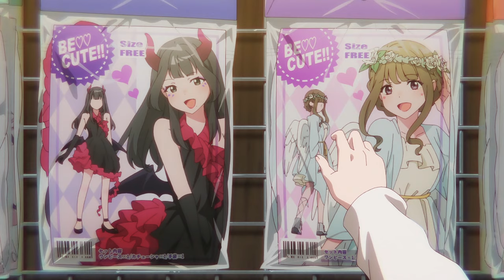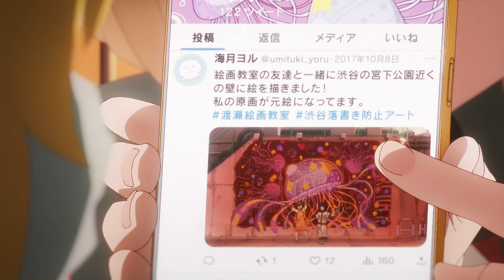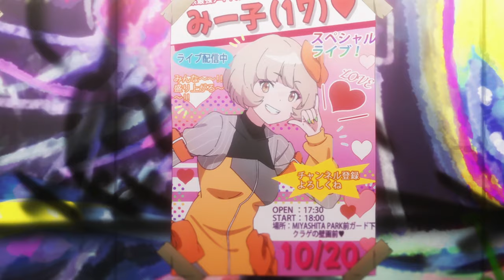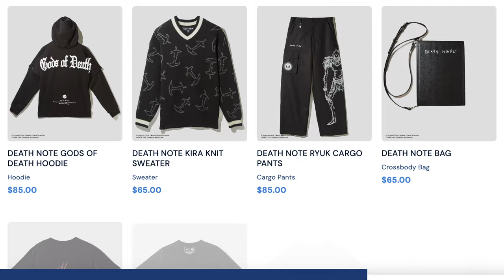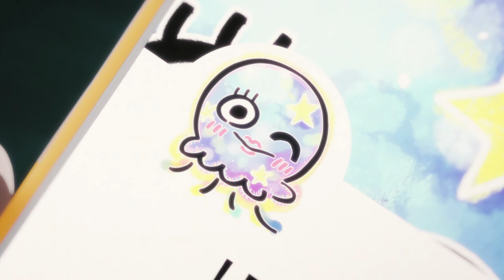Jellyfish Can't Swim In The Night Has Endless Potential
Jellyfish Can't Swim At Night is well-directed according to folks like me...but what does that mean exactly? What is the Doga Kobo team, and director Ryouhei Takeshita, doing to make this story so standout even just on the first episode? A lot and in ways that we don't often see in the medium too which makes me really excited to talk about it. So let's chat about direction, specifically shot types, setting matches, a little bit about transitions and focus, and hopefully get to the heart of why Jellyfish has endless potential. And why, please someone explain to me, why I lose my mind every time an anime makes a train have symbolism.

Intro - 0:00
Team Liquid x Death Note - 4:01
Remainder - 4:27

Logo: Drawplex